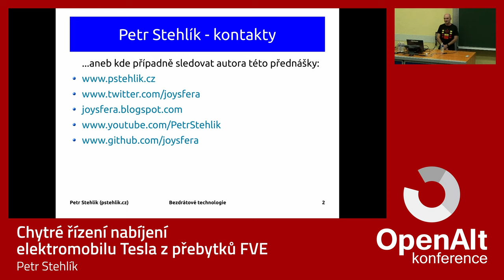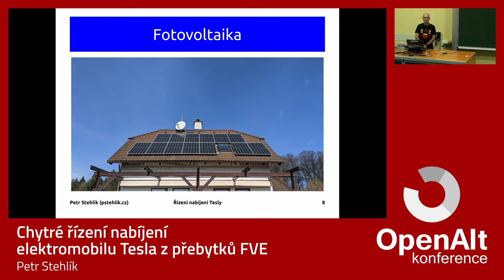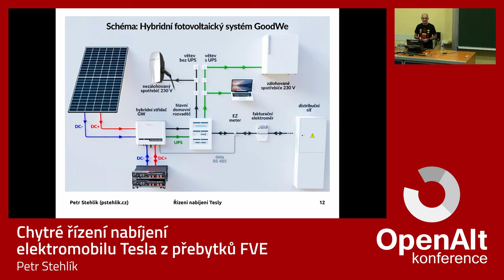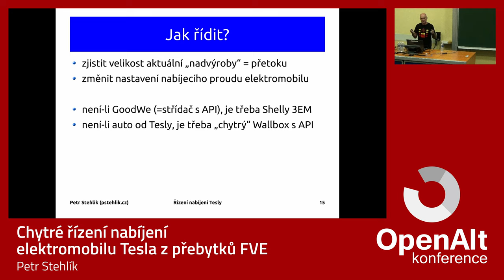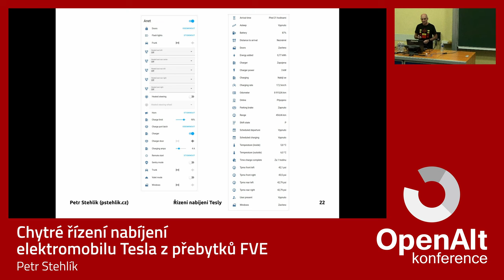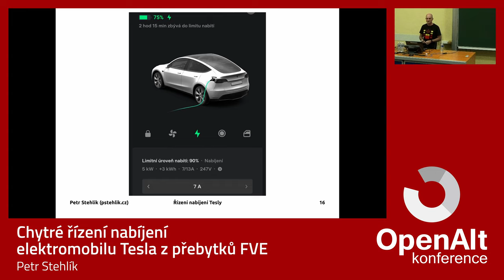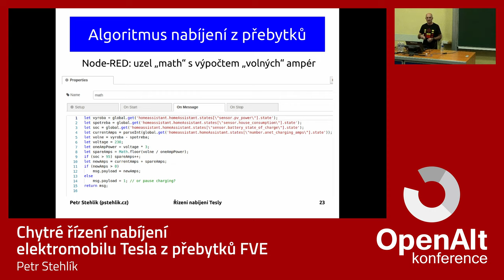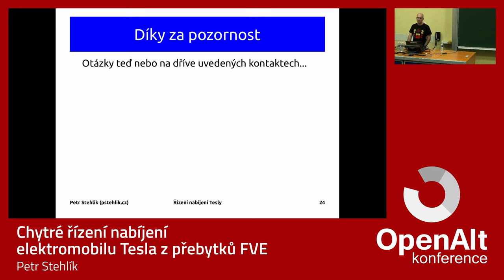Petr Stehlík: Chytré řízení nabíjení elektromobilu Tesla z přebytků FVE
Ukážeme si automatizaci řízení výroby, ukládání a spotřeby elektřiny pomocí Home Assistenta a Node-RED. Fotovoltaická elektrárna ani elektromobil nejsou podmínkou.